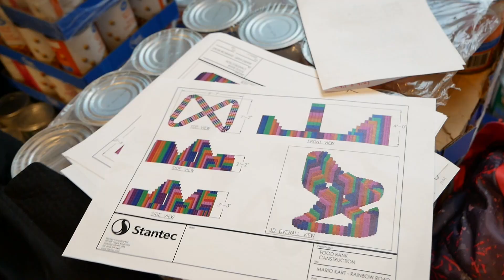Event Sponsorship Opportunities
Sponsorship with The Food Bank of Waterloo Region presents a unique opportunity for companies to market their business and promote their commitment to the community.

• Canstruction® Waterloo Region
• Fresh Approaches Food Centre
• Food & Fund Drives
• Full Bellies. Happy Hearts. 1.5 Million Meal Challenge
• Great Food Sort Challenge
• Waffles in the Warehouse
• Warehouse activities